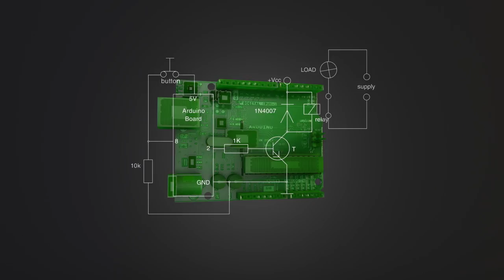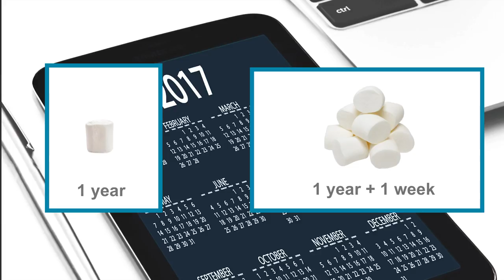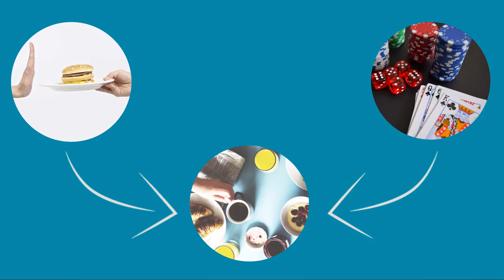Personalizing obesity prevention through adaptive smart policy | Marisa Miraldo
Why do attempts to improve food choices work for some people but not for others? Marisa Miraldo explains her research at Imperial College London to map people’s differing attitudes to risk and levels of self-control with a view to developing more personalized interventions.